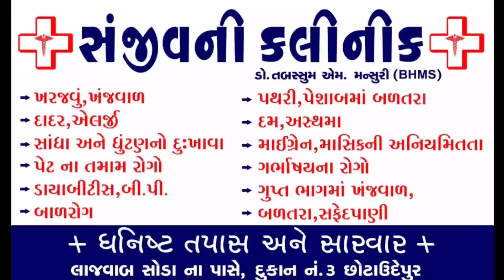દુનિયાનો શ્રેષ્ઠ એવોર્ડ ચીમલી ગામના શિક્ષક ફરીદભાઈના ફાળે...ગામ આખું ભેગું થઈ હિબકે ચડ્યું...જુઓ